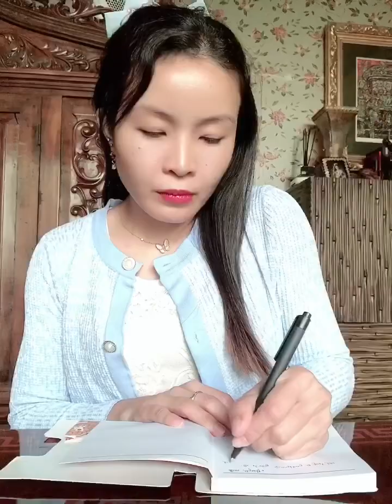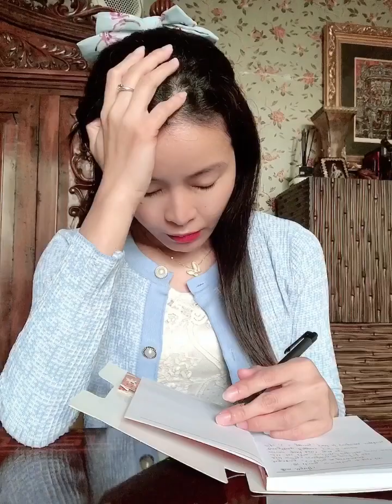Kahit Di Mo Alam by December Avenue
Para sa mga nagmamahal na di mo alam kung saan yung patutunguhan. May forever nga ba?
Directed & edited by me, myself & I.

Garden videography by my Papa Bonnie
Thanks a lot pa! 😺😽